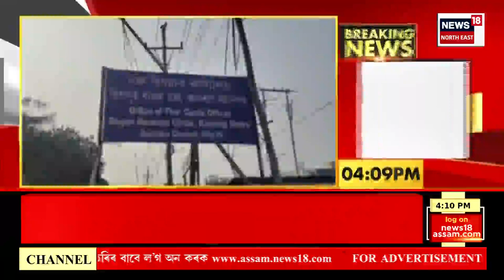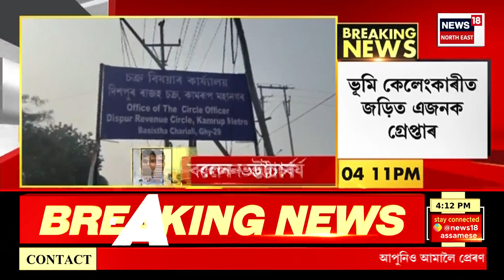Foreigners Tribunals Declared Almost 85% Precedes Indian Citizen | হাইক'ৰ্টত উন্মোচিত উদ্দেগজনক তথ্য